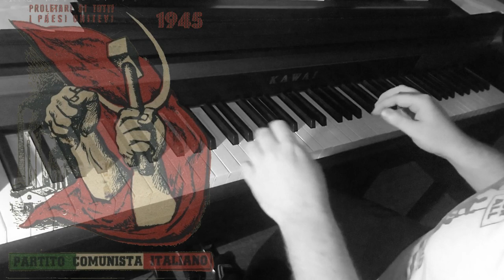Piano/Vocals: Fischia il Vento (Katyusha)